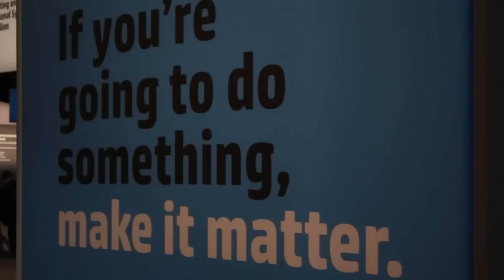Henry Fastert - HP Discover 2012 - theCUBE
HP Discover 2012 - Henry Fastert